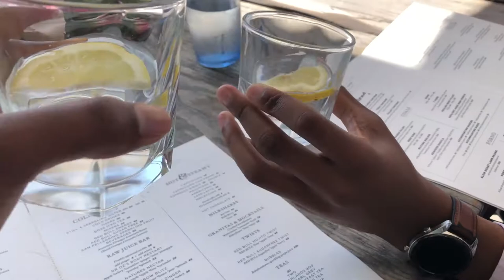Vlogtober ep3: My sister finally agreed to be in my video |LUNCHEON AT THE LIFE GRAND